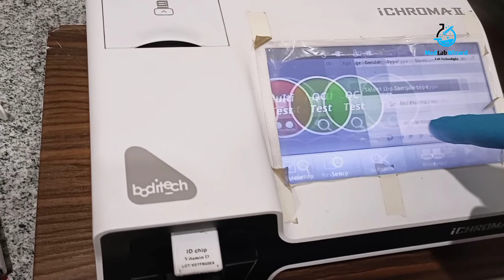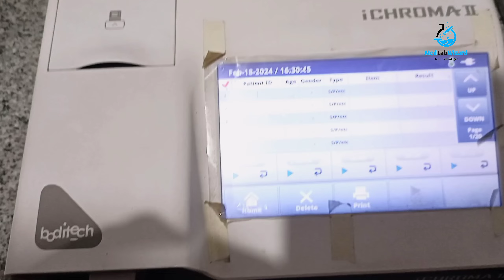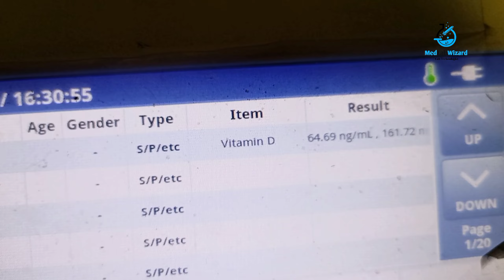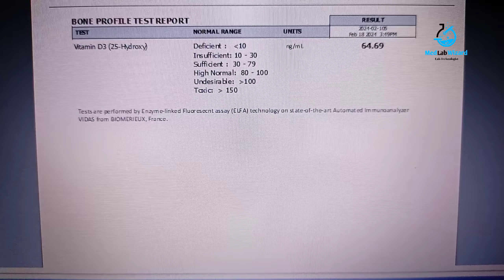Vitamin D test | vitamin D3 | cholecalciferol | normal range of vitamin D| Vitamin-D test in Urdu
Vitamin D tests are performed to assess the levels of vitamin D in the body. This is important because vitamin D plays a crucial role in maintaining bone health, immune function, and overall well-being. Low levels of vitamin D can lead to issues like weakened bones, muscle weakness, fatigue, and an increased risk of certain diseases. Testing helps determine if supplementation or lifestyle changes are needed to maintain optimal levels.
Medlabwizard
Med lab wizard
vitamin d test
vitamin d blood test
25 hydroxyvitamin d test 125 dihydroxyvitamin d test
25 hydroxyvitamin d ergocalciferol
calciferol test
calciferol
125 dihydroxyvitamin d cholecalciferol cholecalciferol
vitamin d food list vitamin d deficiency symptoms
vitamin d3 ki kami se kya hota hai
vitamin d benefits vitamin d3 benefits vitamin d2
 vitamin d3
vitamin d types
vitamin d supplements vitamin d deficiency causes
vitamin d tablets
bmlt
Dmlt
Vitamin D results